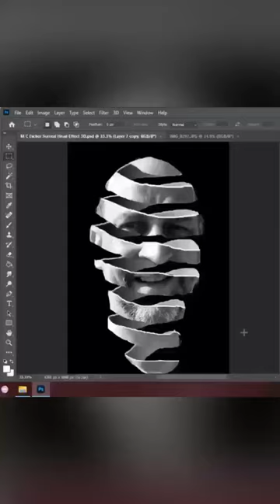Magical M C Escher Orange Peel Head.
Watch the complete photoshoptutorial here